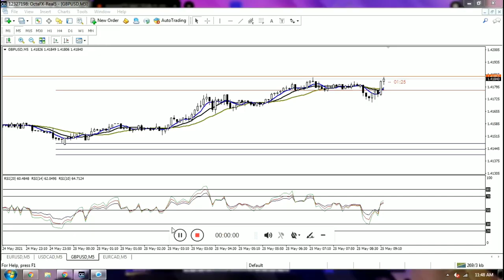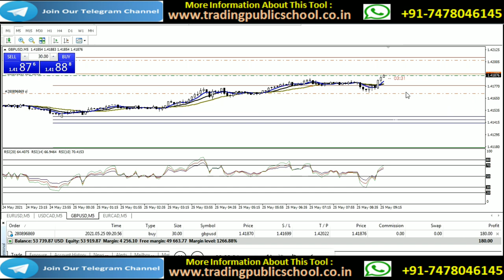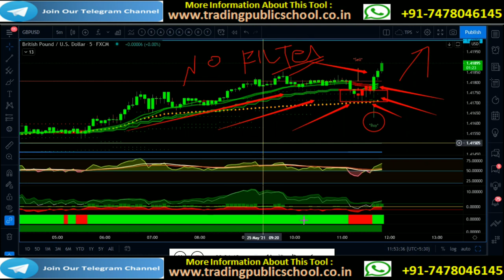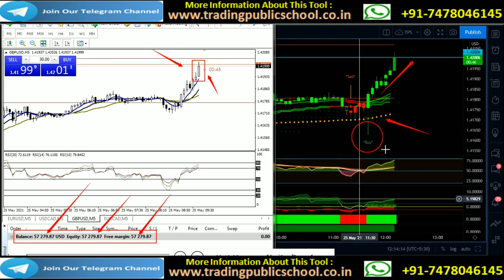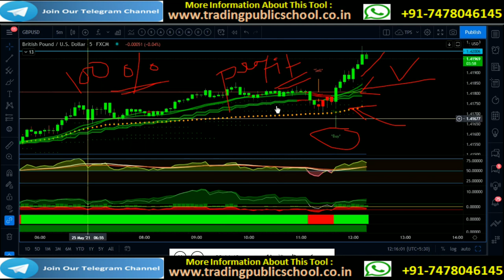Live Forex Trading with Best Indicator TPS Intraday Boring Strategy in Stock Market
FOREX Copy Trading Link

Or Search @ gopalgoswami